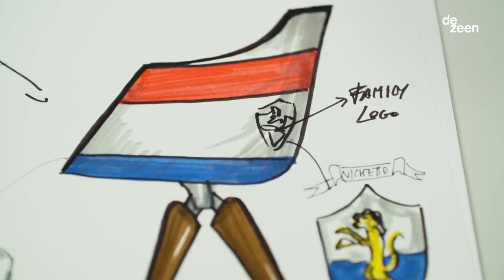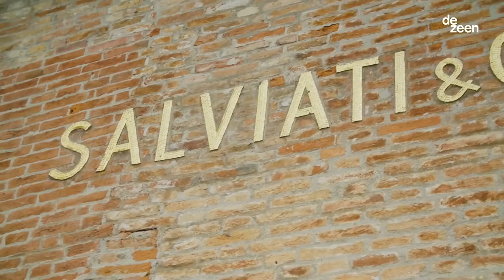Moooi x Luca Nichetto, by Dezeen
"The 'Canal Chair' is part of my personal heritage" says Luca Nichetto. The Italian designer explains how his Canal Chair references Venice, where he first made his name as a designer, in this Design Dreams movie in collaboration with Dezeen.